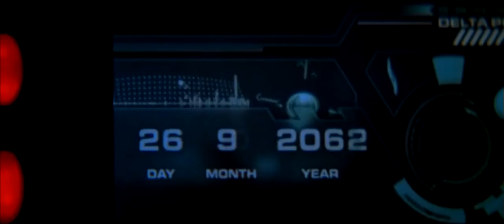Foley Studio Scene